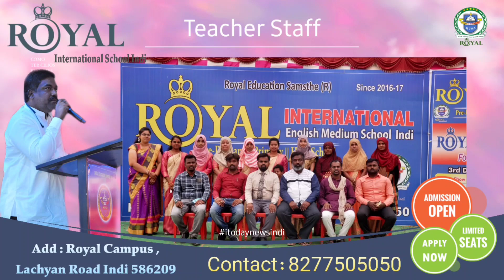VIJAYAPURA : ಬೈಕ್ ಹಾಗೂ ಕಾರ್ ನಡುವೆ ಮುಖಾಮುಖಿ : ಐವರಿಗೆ ಗಂಭೀರ ಗಾಯ | I today news indi